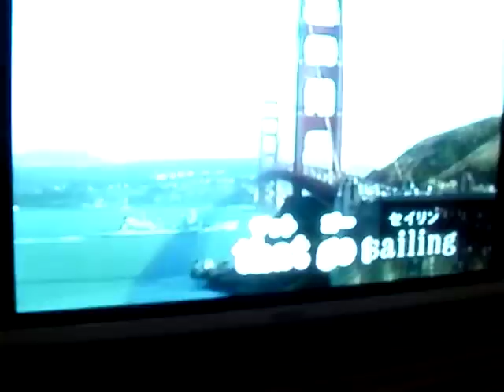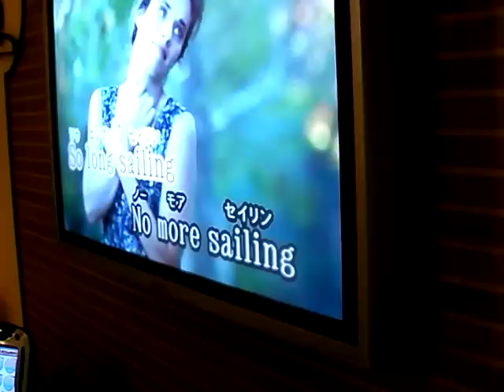Dave stobbs Somewhere beyond the sea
Dave stobbs on kareoke - in Tokyo, we all love you dave